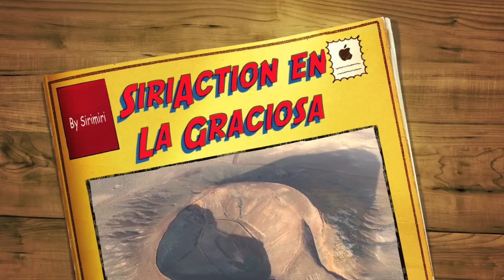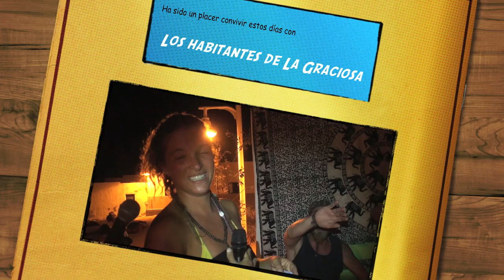SiriAction en La Graciosa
Compartimos unos días divertidos con los habitantes de la isla de La Graciosa. Instalamos la exposición de Sirimiri en el TeleClub y realizamos talleres con los chinij*s.